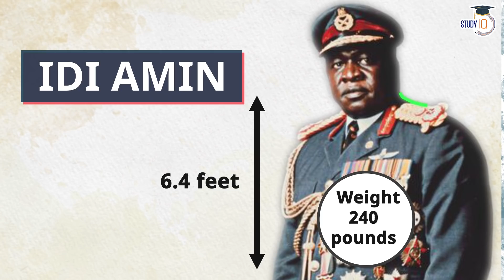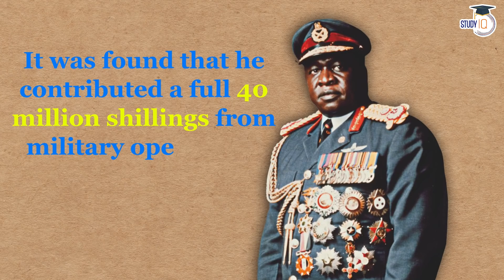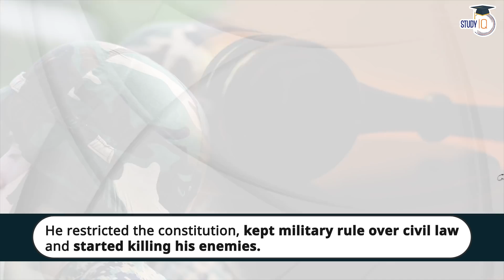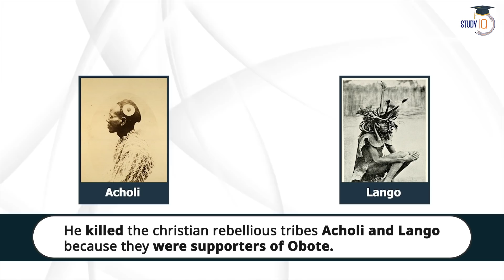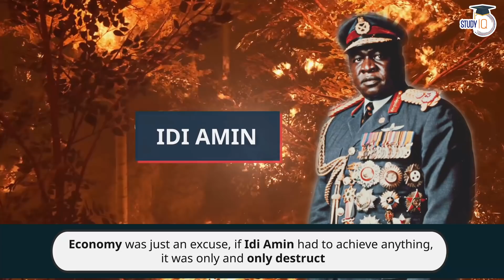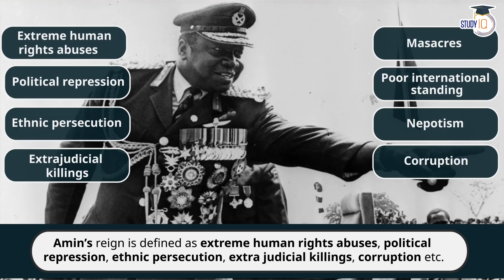Why Idi Amin expelled Indians out of Uganda in 1972? History of Ugandan Asians explained | UPSC